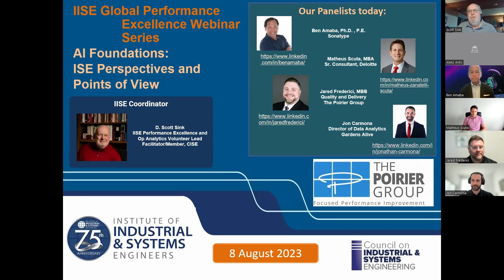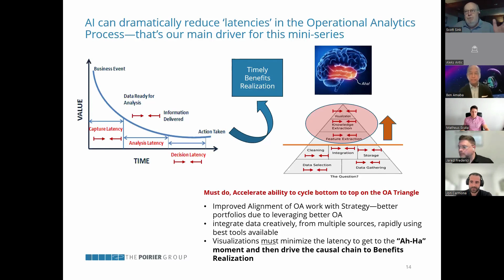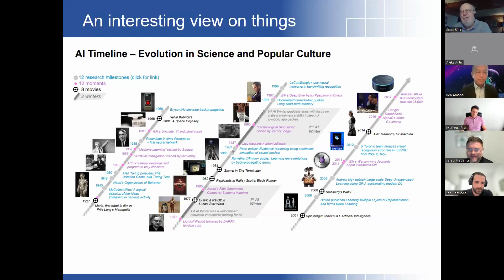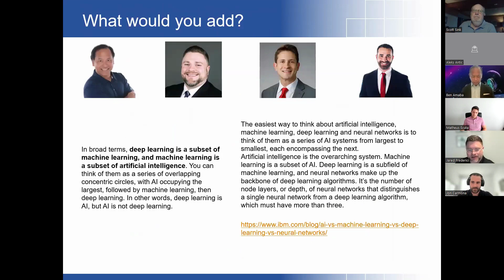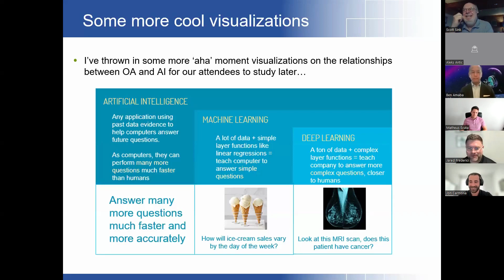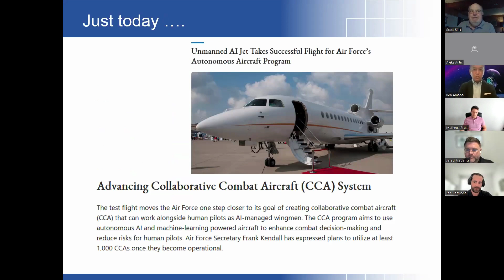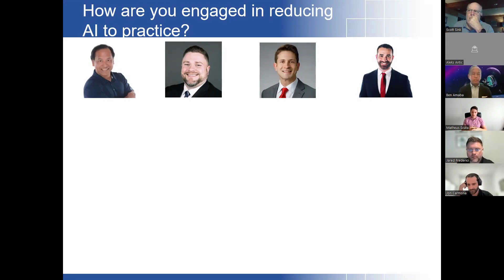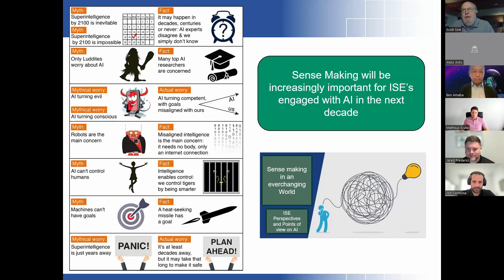AI Miniseries: 101 - Sensemaking of AI and ISE Perspective | Full Length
Watch Scott Sink and Ben Amaba, Sonatype; Jonathan Carmona, Director of Data Analytics, Gardens Alive; Jared Frederici, The Poirier Group; and, Matheus Scuta, Sr. Consultant, Deloitte as they share some ‘sense making’ for AI.  This webinar defines AI and also discusses how AI can increasingly positively impact Business Process Improvement and ISE work in organizations.
The Poirier Group
Award-winning, boutique management consulting firm